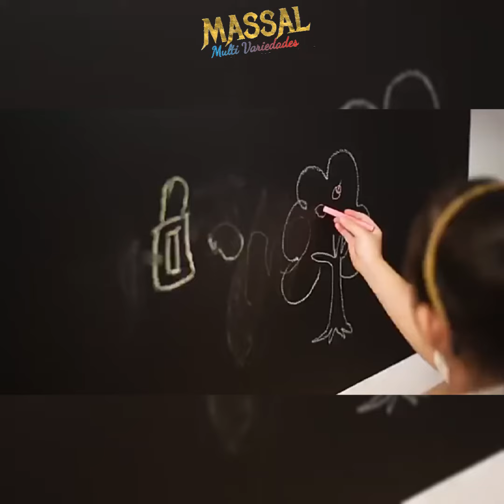Papel de parede de PVC para recados Adesivo